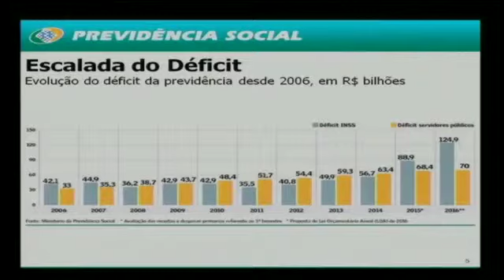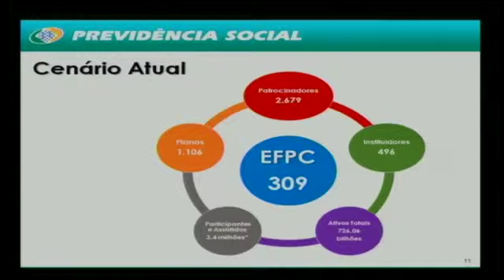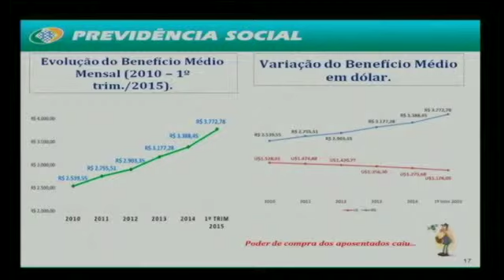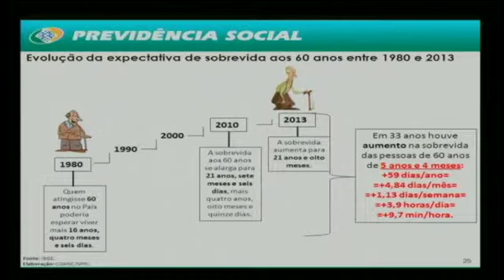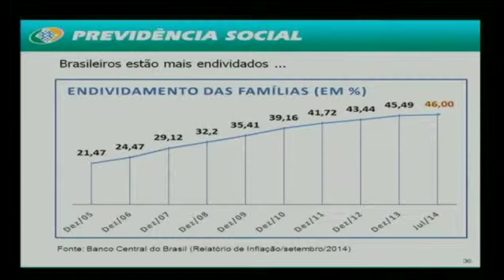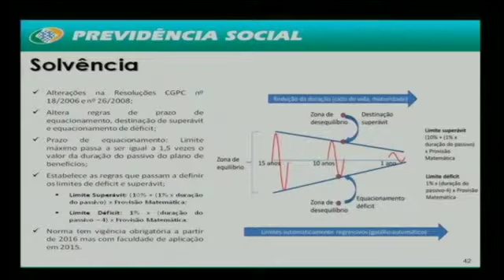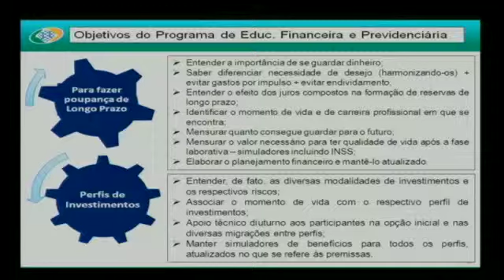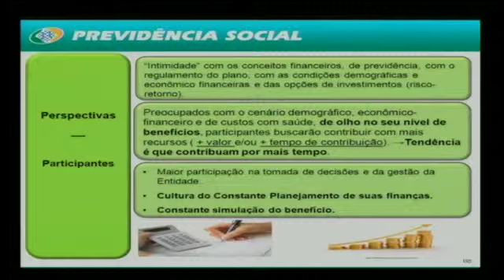Palestra: Tendências do Mercado de Previdência Complementar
Palestrante: José Edson da Cunha Junior
Instituição: Ministério do Trabalho e Previdência Social

Realizado anualmente desde 1994, o 22º Seminário de Investimentos da Capef foi realizado durante os dias 7 e 8 de dezembro, no miniauditório do Centro de Treinamento do Banco do Nordeste – Passaré -, em Fortaleza/CE.

O objetivo  do evento é reunir os Participantes e Beneficiários de Pensão da Capef com os profissionais de investimentos da Entidade e especialistas de instituições financeiras, para discutir o cenário econômico e traçar a Política de Investimentos para o próximo ano.

Na ocasião, os Associados da Caixa têm a oportunidade de ser parte ativa na determinação das estratégias de aplicações dos recursos, tendo como base os cenários macroeconômicos apresentados pelos profissionais convidados, o que torna o evento um instrumento indispensável para a eficiente gestão dos investimentos da Entidade.